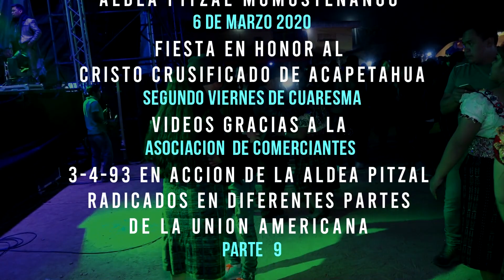UNION SANPEDRANA ALDEA PITZAL 6 DE MARZO 2020 PARTE 9